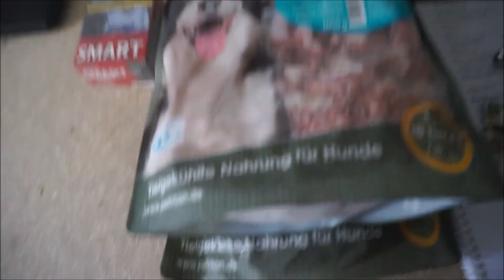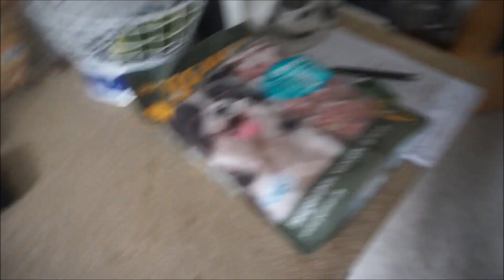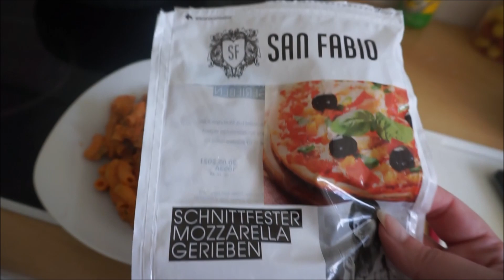FoodBook Eksperyment-Dzien 6